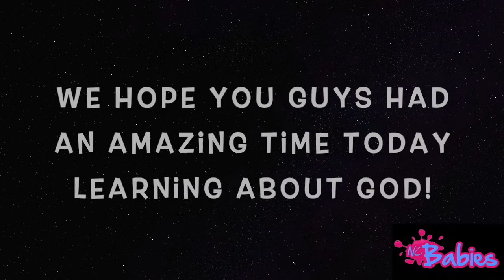Glowkidz (4-5 YRS) - 21 June 2020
Welcome to NCKidz Online. Glowkidz is a sub ministry of NC Kidz, which is a ministry of New Creation Family Church, and is aimed at toddlers aged 4-6 years!